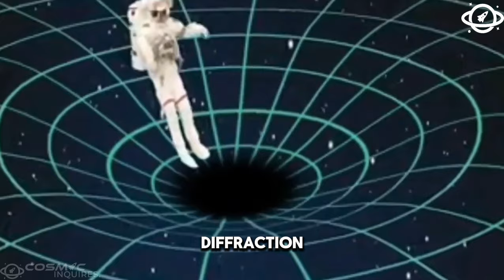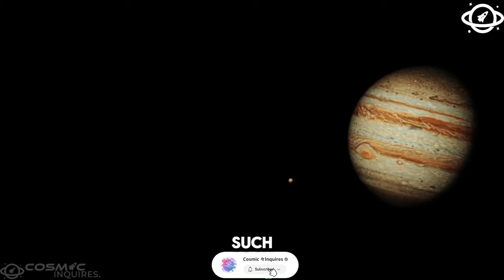Shocking NASA Discovery: Neptune's True Nature!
In a groundbreaking announcement, NASA has unveiled startling discoveries about Neptune, revealing its true identity and shattering previous perceptions. Join us as we delve into the mysteries of our solar system's enigmatic blue giant.